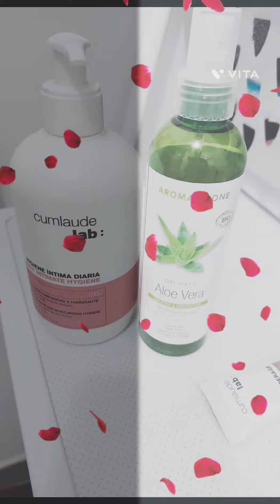produitsbeaute🤤 crème#🔥champoo skincare top 💯gel douche 🥰